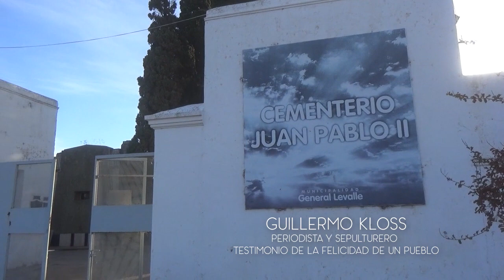LEVALLE TVEO CON VOZ PROG 5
Periodista y Sepulturero